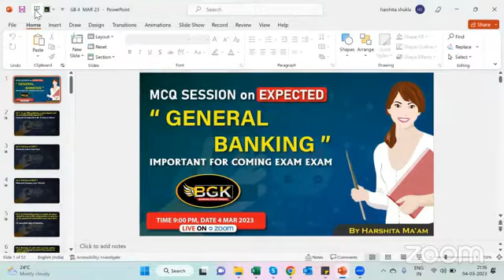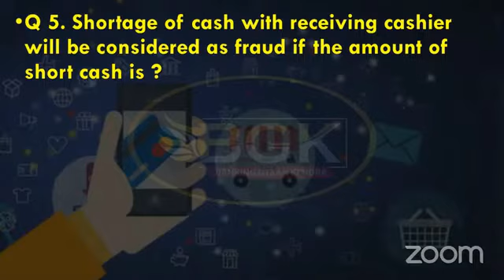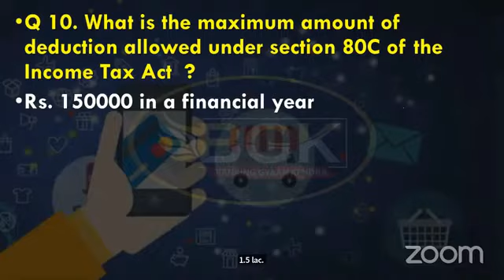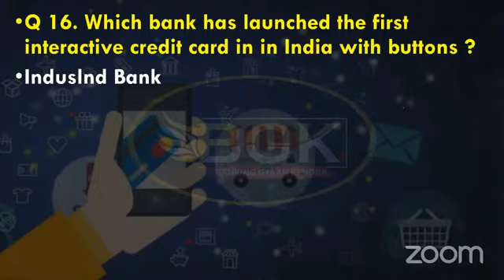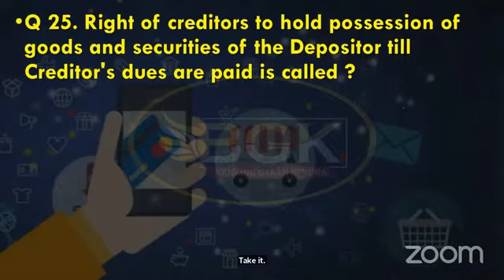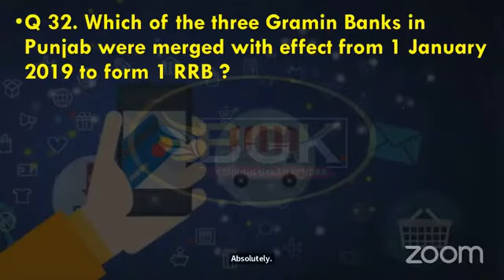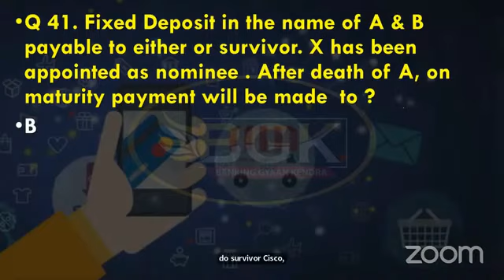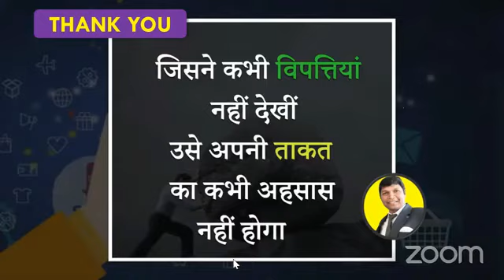Expected Questions for Coming Exam session dtd 04 03 2023